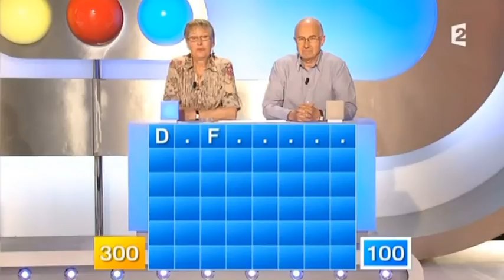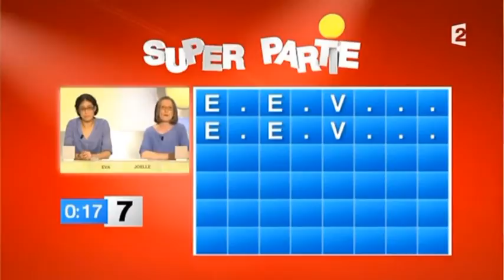Motus (25/06/2014)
Motus, émission du 25 juin 2014, présenté par Thierry Beccaro sur France 2